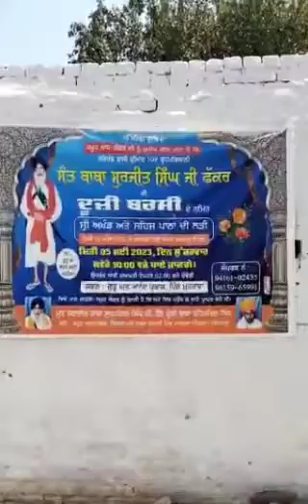ਪੁਸਤਕ ਸਟਾਲ ਫ੍ਰੀ ਸੇਵਾ। ਪੂਰਨੁ ਸੋਈ ਸੰਤੁ। ਖਤਰਾਵਾਂ। Sirsa। Sant Baba Darshan Singh Ji Kulli Wale।